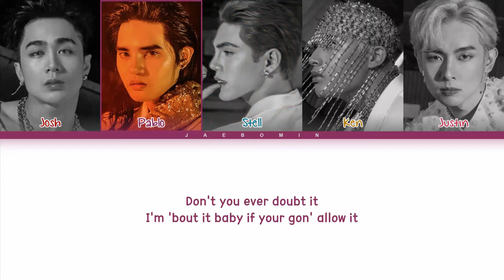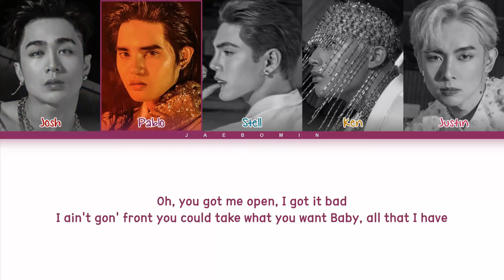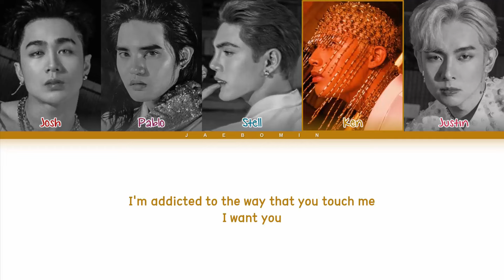SB19 I WANT YOU Lyrics (Color Coded Lyrics)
All Rights Administered by Sony Music Entertainment

• Artist: SB19
• Song: I WANT YOU
• Album: PAGTATAG!